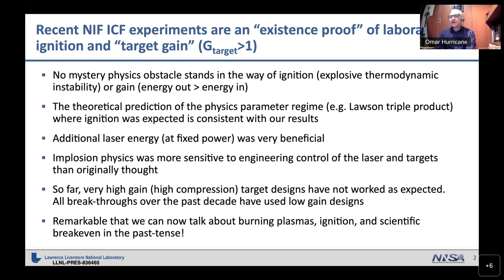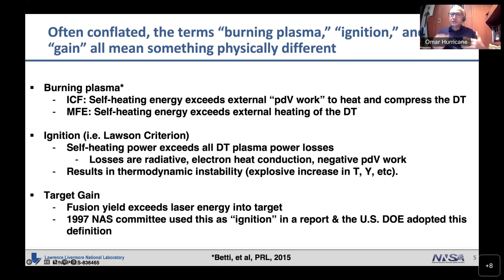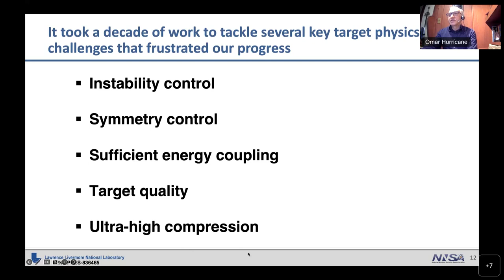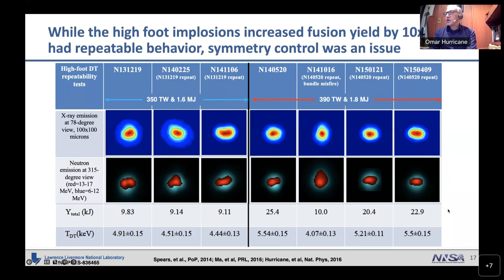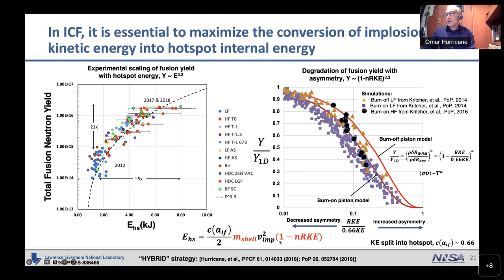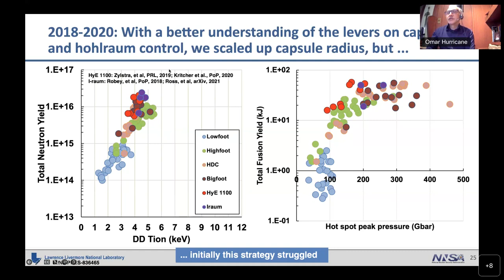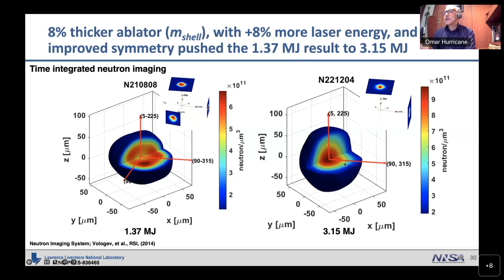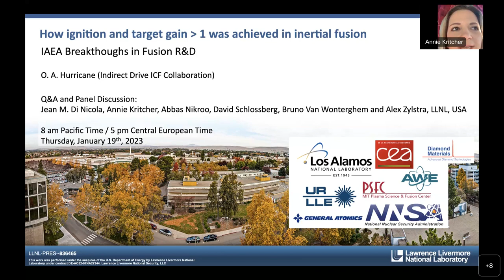Fusion Breakthroughs – Episode 4 (National Ignition Facility – scientific fusion energy gain)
Organized by the International Atomic Energy Agency (IAEA), this webinar gives an overview and puts in perspective the most recent ground-breaking results in fusion R&D, to understand how such progress brings fusion energy closer to realization. In this special episode, experts from the US DOE Lawrence Livermore National Laboratory (LLNL), National Ignition Facility (NIF) present results from the historic fusion breakthrough announced on December 13, 2022: scientific energy gain for the first time in a fusion experiment. Release Number: LLNL-PRES-844193

00:00 Introduction

02:30 How Ignition and Target Gain Greater Than 1 was achieved in inertial fusion | Omar A. Hurricane, LLNL, USA

49:20 Q&A and Panel Discussion | Omar A. Hurricane, Jean M. Di Nicola, Annie Kritcher, Andrew MacKinnon, Abbas Nikroo, Bruno Van Wonterghem and Alex Zylstra, LLNL, USA

Moderator:
Matteo Barbarino, IAEA
Joanne Liou, IAEA